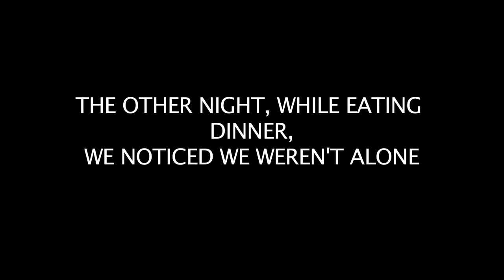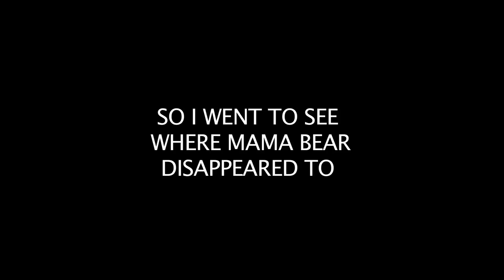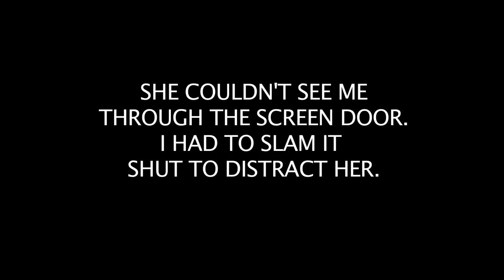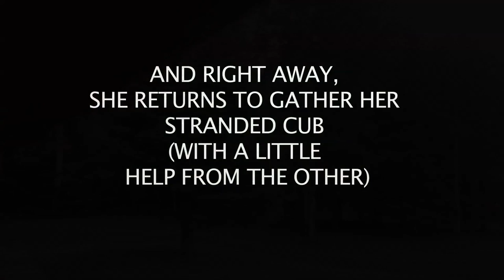The Bears of Miminiska